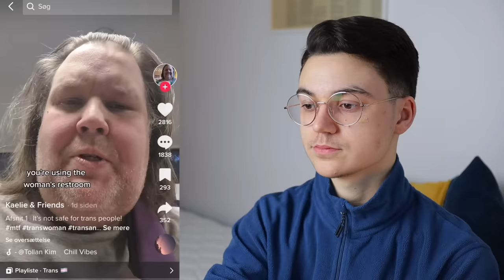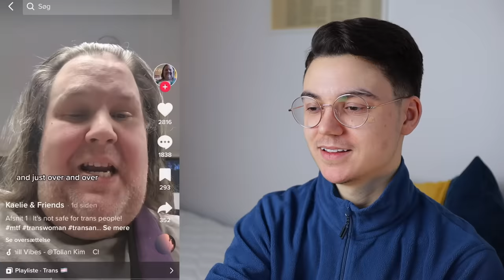"I Use The Women's Bathroom" Reacting To Trans Activists DEMAND To Be In Women's Spaces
I got 2 moles removed if you're wondering about the patches.